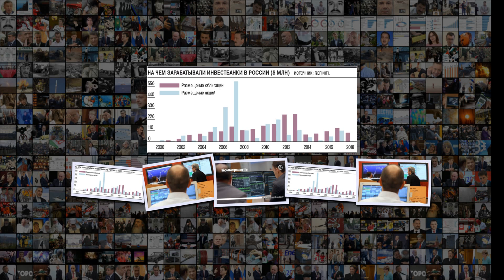Комиссиям не хватает капитала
Комиссиям не хватает капитала Комиссиям не хватает капитала Инвестбанки теряют доходы в России Газета Коммерсантъ 5 от 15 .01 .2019, стр . 8 Для инвестиционных банков, работающих на российском рынке, 2018 год стал худшим за 16 лет . По данным агентства Refinitiv, их комиссионные доходы с трудом перешли отметку 170 млн, что вдвое ниже показателя 2017 года . Из-за сохраняющейся геополитической неопределенности эксперты сомневаются в восстановлении рынка акционерного капитала . При этом конкуренция на ед